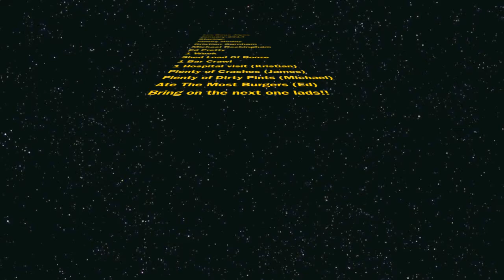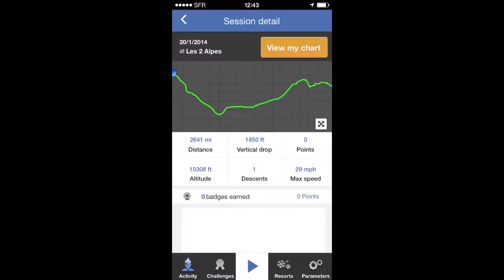les deux alpes jan 2014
little lads holiday skiing, were not very skilled but we make up for it in going for it!